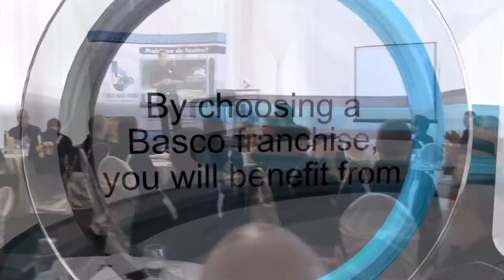Basco Désembuage EN Alberta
Basco Désembuage - About us

Founded ten years ago, Basco offers reparation, restoration, and defogging window services. Presided by Jean-Sébastien Basilico, a young and visionary entrepreneur, Basco now serves a variety of clients, both residential and corporate, everywhere.

In order to offer great quality services, we work with professional and very passionate experts that have received a very specific door and window reparation and restoration training. At Basco, we also produce 80% of our specialized equipment and deal with different glass, solar protection and isolation suppliers in order to rapidly and adequately respond to your needs.

Our services

Réalisation de vidéos promotionnelles. Solutions simples, abordables et créatives.
video production in Montréal. MADE WITH LOVE